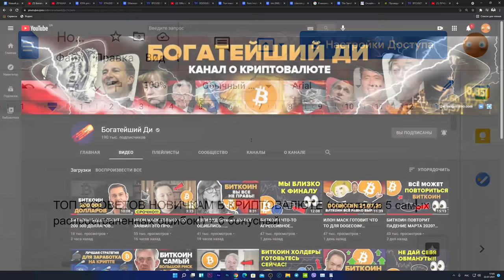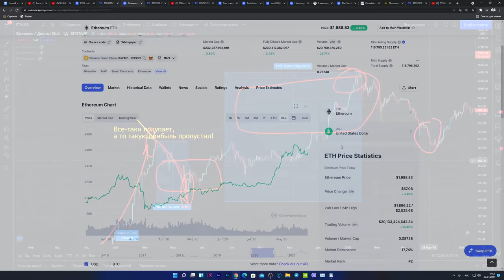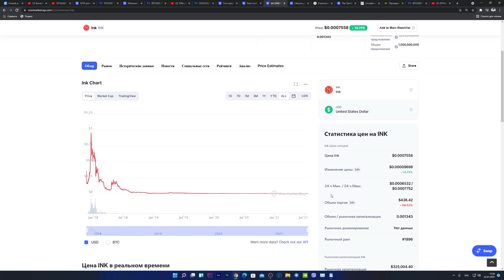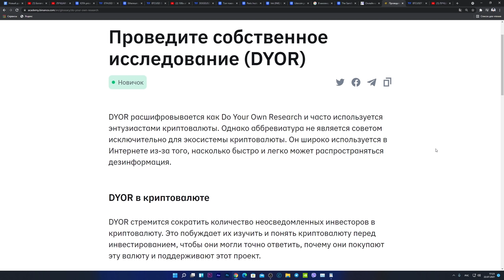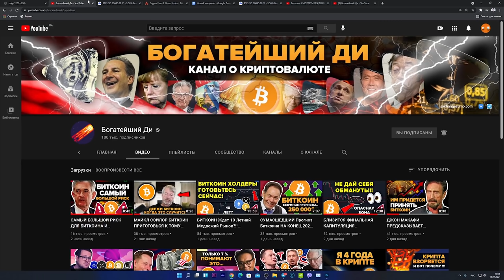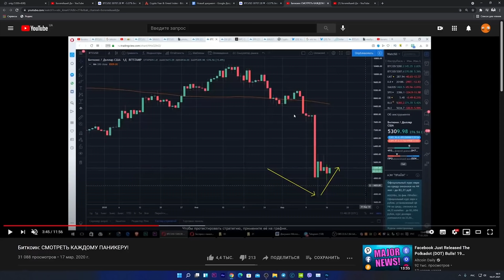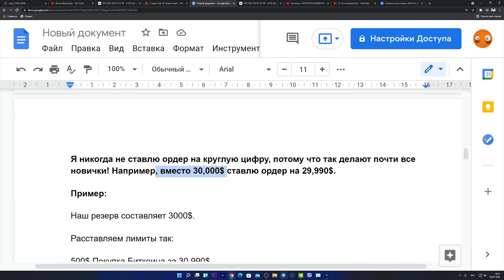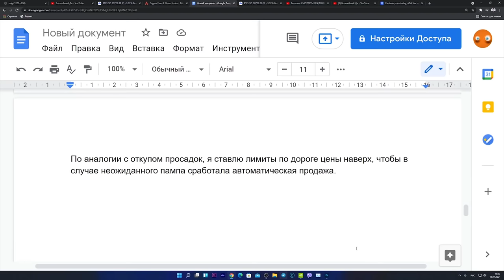5 ВАЖНЕЙШИХ СОВЕТОВ КРИПТО НОВИЧКАМ И ИНВЕСТОРАМ В БИТКОИН 2021! [ЖИЗНЕННО НЕОБХОДИМО ЗНАТЬ]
ЛУЧШАЯ СТРАТЕГИЯ ДЛЯ ЗАРАБОТКА НА БИТКОИНЕ И КРИПТОВАЛЮТЕ ДЛЯ НОВИЧКА И НЕ ТОЛЬКО! [МИНИМУМ РИСКА]